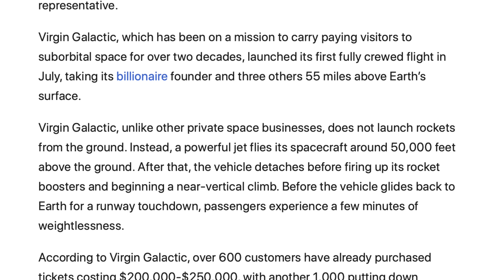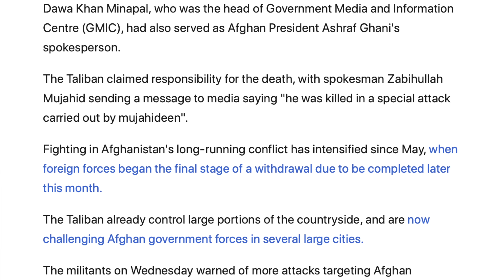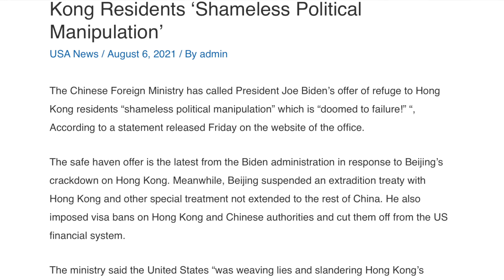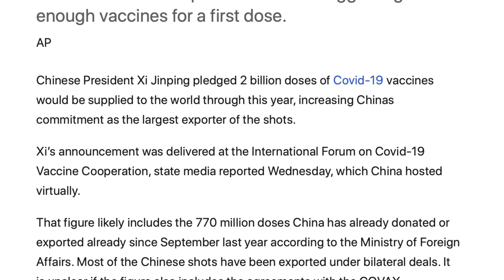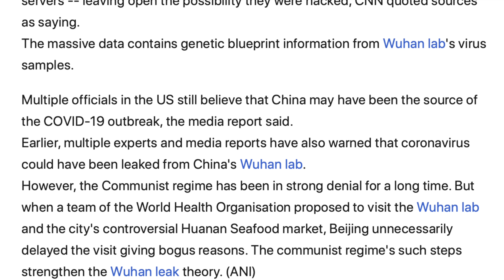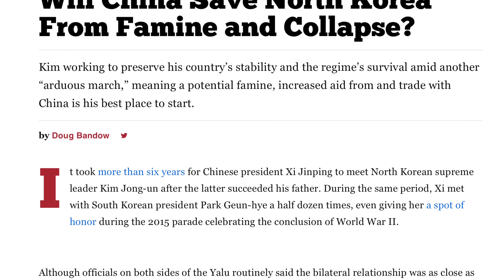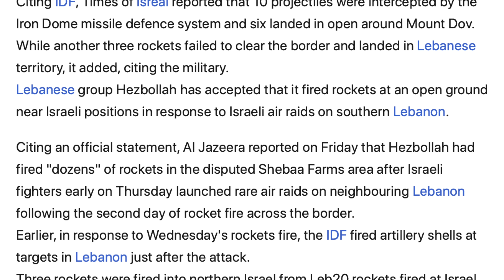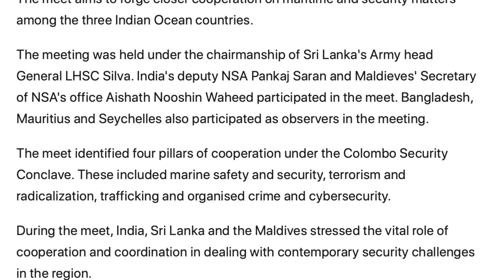உலக நாடுகளை எச்சரிக்கும் UK | வடகொரியாவின் அழிவை தடுக்குமா சீனா ? | Tamil Vidhai